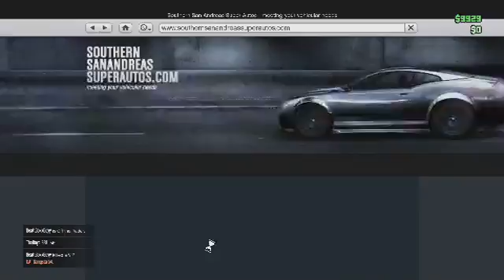GTA V Online "I'M GONNA FUCK YALL SHIT UP"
Hey guys whats up!! This is my twitch stream of my GTA V ONLINE session.

Hey Everyone! Im PopTartsGaming and welcome to my page. Bye for now guys!